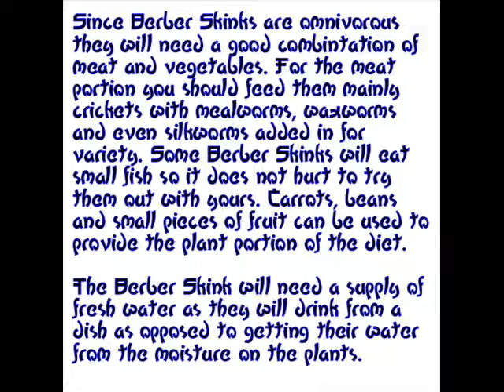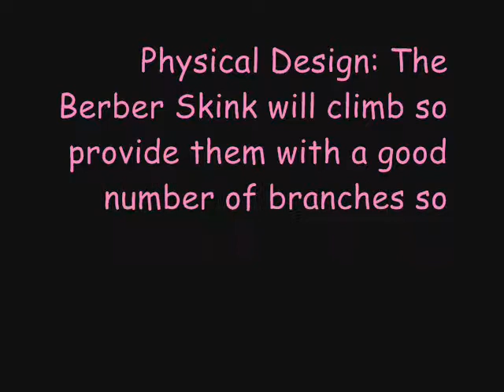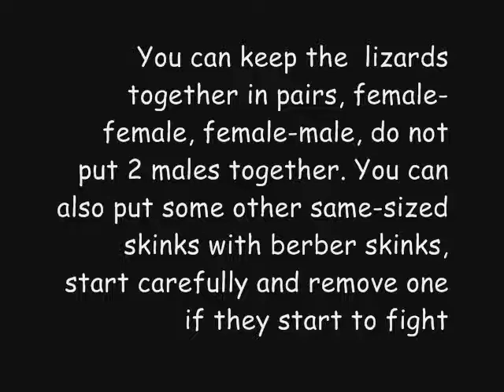Berber Skink Care Video